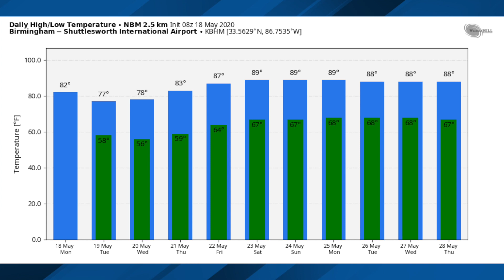May 18, 2020 Weather Xtreme Video - Morning Edition